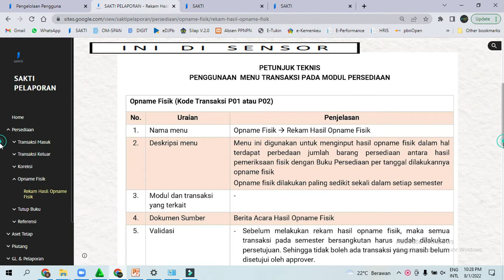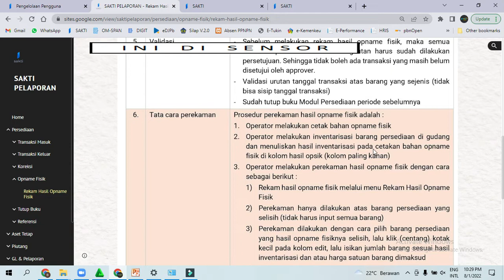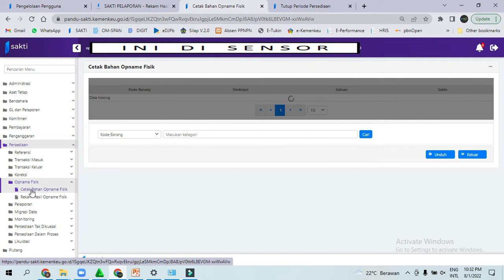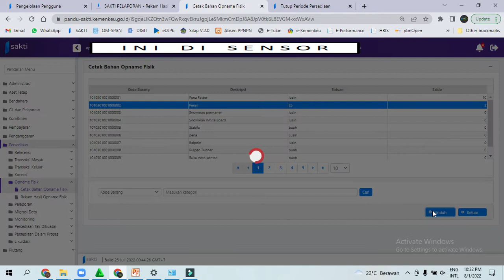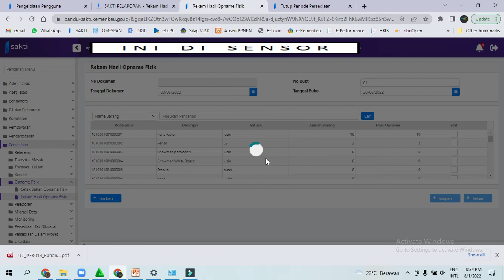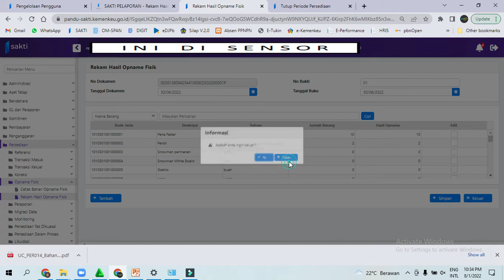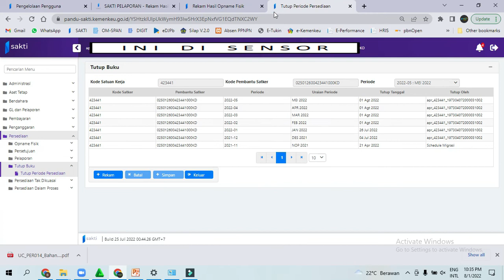Aplikasi SAKTI Persediaan Part 19 : Stock Opname Persediaan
Aplikasi SAKTI Modul Persediaan Part 19
Bagaimana Cara Melakukan Stock Opname Persediaan